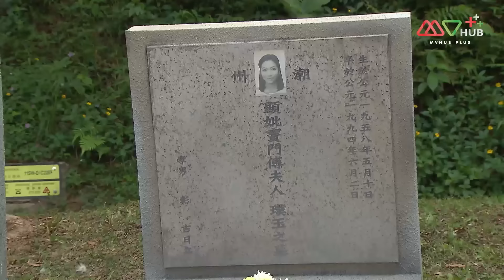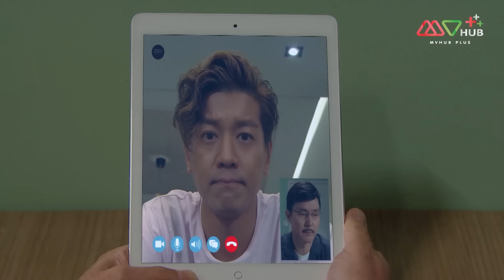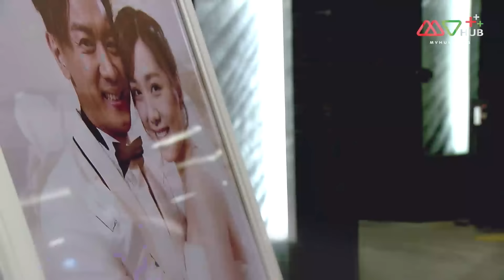TVB ดราม่า| แม่ยายจอมซ่า VS.(ปะทะ) เขยสุดแสบ [พากย์ไทย] EP.9 | ซิเจียนเยี่ย| TVB Love Series | HD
รวมทุกตอนของ แม่ยายจอมซ่า VS.(ปะทะ) เขยสุดแสบ
TVB ดราม่า แม่ยายจอมซ่า VS.(ปะทะ) เขยสุดแสบ

กิจการโรงงานทำเต้าหู้ถึงเวลาต้องปรับปรุงขนานใหญ่ แต่ผู้จัดการคนใหม่คือหนุ่มจอมกะล่อนที่มีแนวความคิดธุรกิจแบบใหม่ โดยที่ผู้จัดการคนเดิมคือสาวใหญ่ที่มากประสบการณ์ในการทำงาน แต่เรื่องมาสนุกตรงที่ว่าทั้งสองคนเป็นแม่ยายลูกเขนที่ไม่ค่อยตะลงรอยกันสักเท่าไหร่

นำแสดงโดย : ซิเจียนเยี่ย, หลี่นั่วอี้, ทังลั่วเหวิน